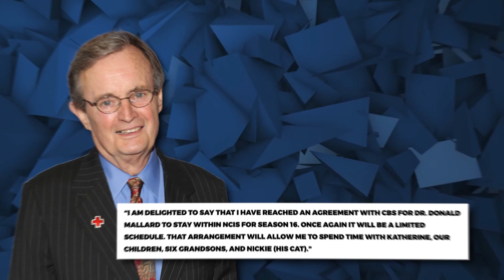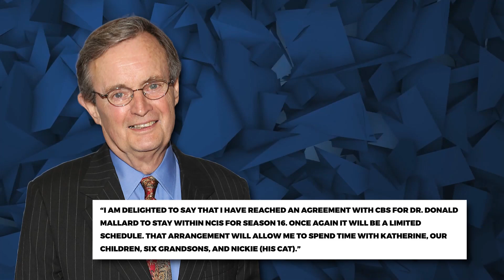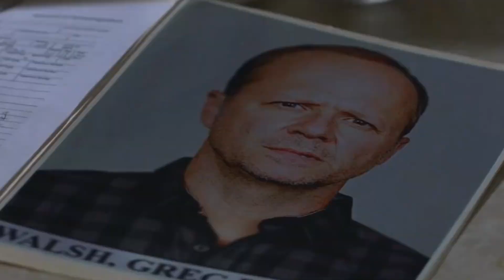WHY David McCallum Hardly Appears In NCIS REVEALED..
Welcome back to Show Scope, today on the channel we're going to be talking about WHY David McCallum Hardly Appears In NCIS REVEALED.. if you're excited to learn more about this then make sure you watch the whole way through because you don't want to miss the details we have for you!